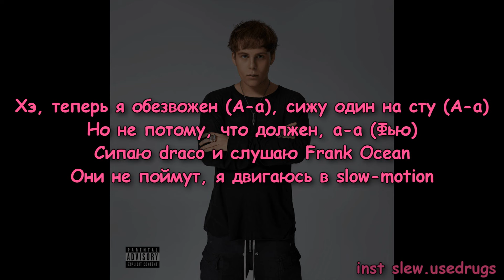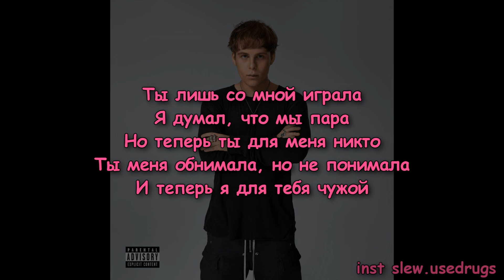Toxi$ - ОПУСТОШЕН (текст песни)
Ты лишь со мной играла
А я думал, что мы пара
Но теперь ты для меня никто

а так же бротва не забываем лайки колокольчики прикольчики и тд
это помогает мне развиваться